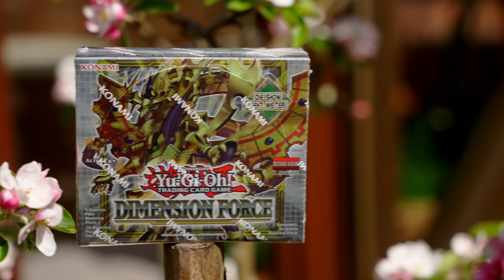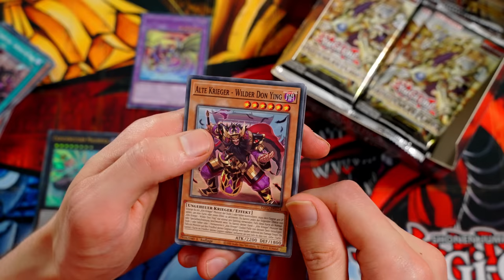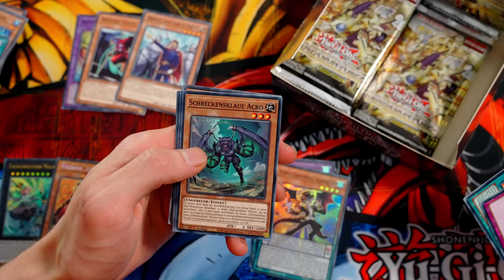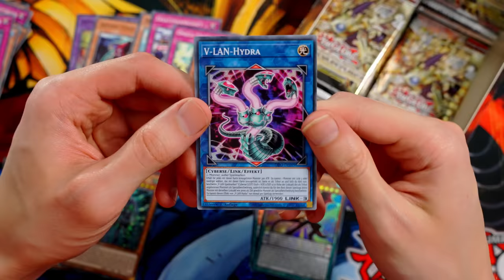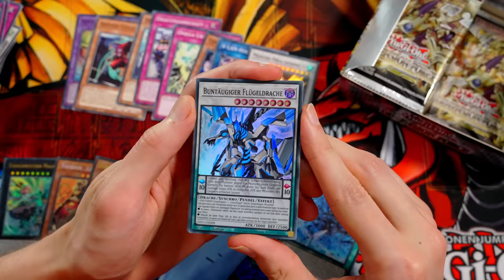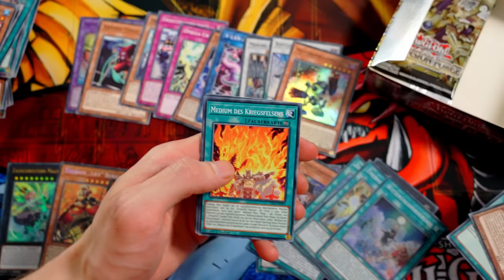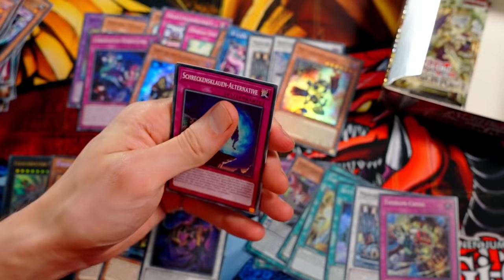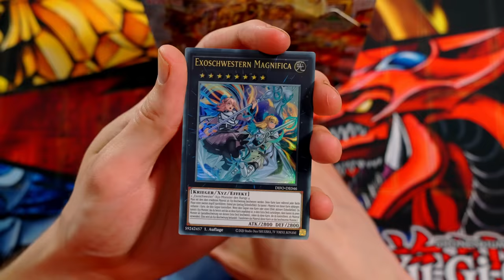Dimension Force - Opening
Heute öffnen wir ein Dimension Force Display. Wir wünschen Euch bei diesem Video noch gute Unterhaltung ;)

Zeitstempel
00:00 Intro
00:32 Einführung
01:11 Opening
24:31 Fazit